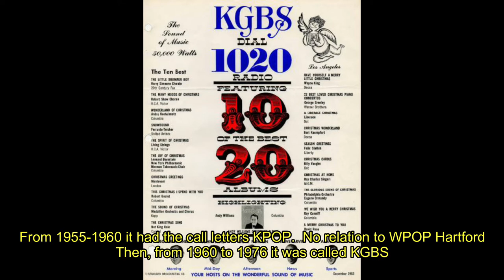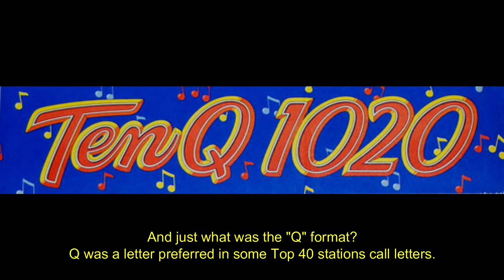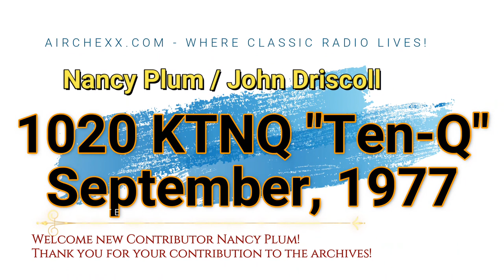Nancy Plum & John M. Driscoll on the air at KTNQ Los Angeles. September, 1977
Ten-Q has been on the air about 1  year at this point and the format is HOT!  There are no jingles, the music has been telescoped out, but we get to hear lots of Nancy Plum (who donated this original cassette from the KTNQ skimmer machine) and the man known as Johnny Driscoll at WCFL Chicago.

Nancy did overnights.  Driscoll was the morning guy.  Remember when morning shows sounded much like the rest of the day?  Lots of talking up to the music, zany callers but no 10 minute boring bits with  no music.  THIS was how TOP 40 RADIO was supposed to sound like!

Our thanks to new contributor Nancy Plum for this wonderful aircheck.  And if you like this... wait till side two of this cassette posts!

Coming soon... from the website where Classic Radio REALLY Lives!-- Airchexx.com!